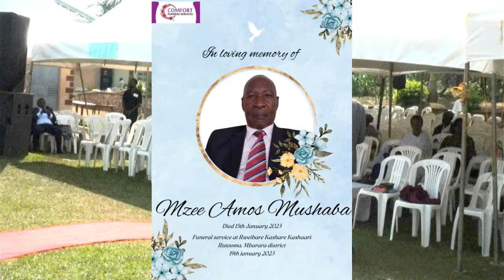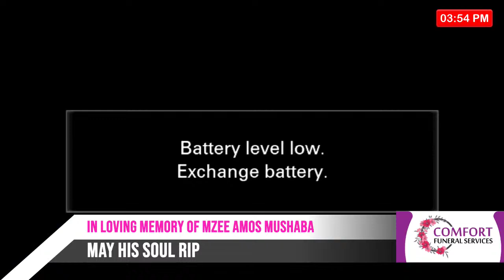IN LOVING MEMORY OF MZEE AMOS MUSHABA (DIED 15 JANUARY 2023)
FUNERAL SERVICE IN RWEIBARE KASHARE KASHAARI RUTOOMA, MBARARA DISTRICT

COMFORT FUNERAL SERVICES.